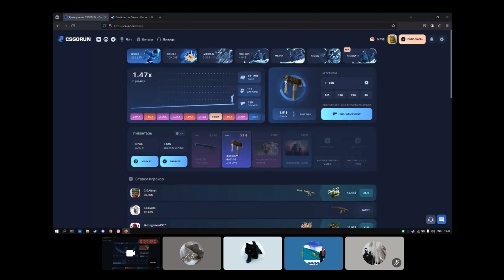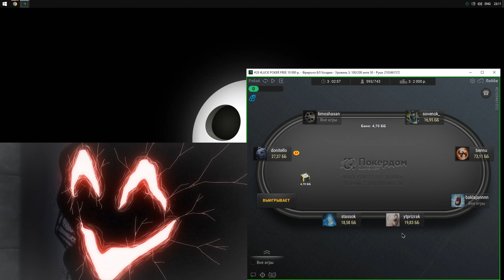возможно последняя свалка клипов(